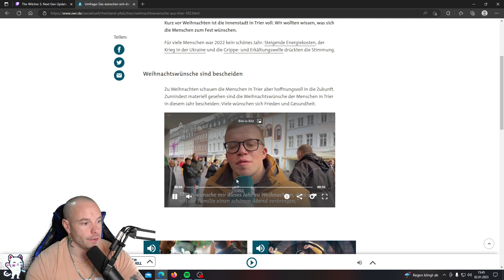Wir wollten wissen, was sich die Menschen zum Weihnachtsfest wünschen.( SWR Aktuell).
Live auf Twitch:
 Dienstag ,Mittwoch, Donnerstag, Samstag Ab 19 Uhr.

Sonntag Ab 18 Uhr.

Montag und Freitag Streamfrei wenn (Spontan).